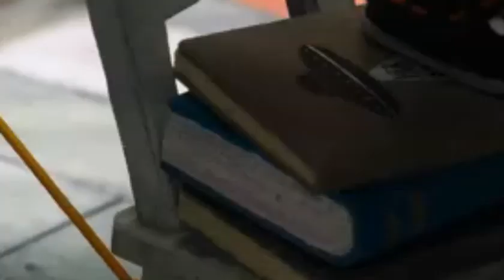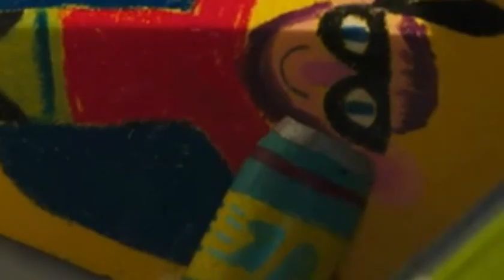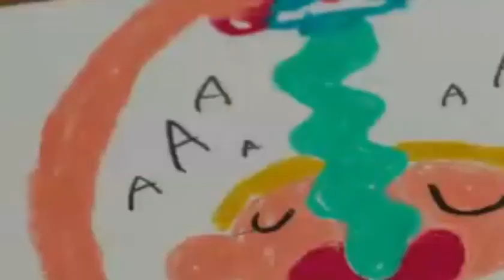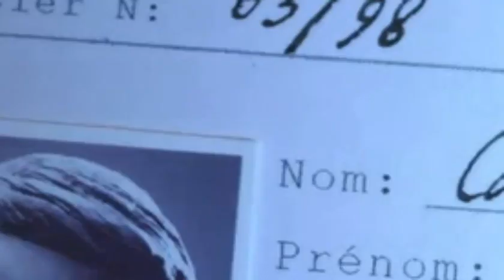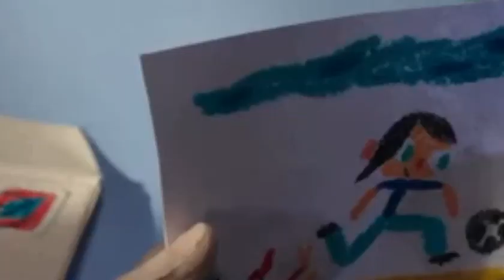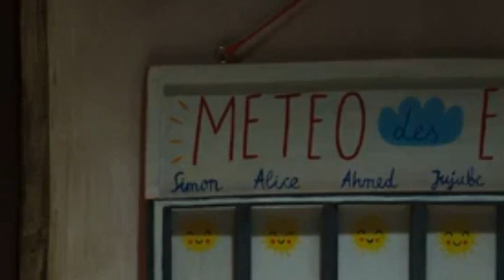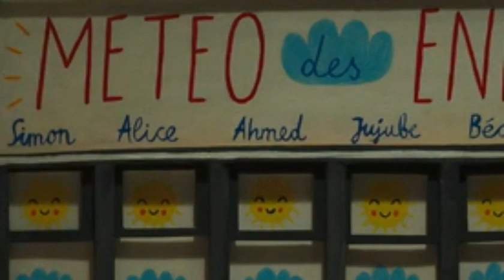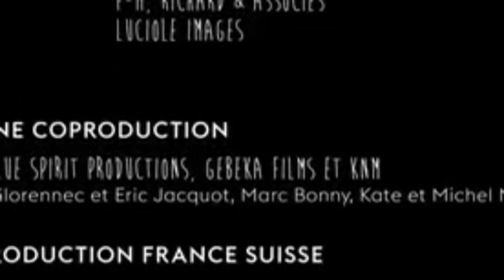Minha Vida de Abobrinha -assister filme completo dublado em portugues